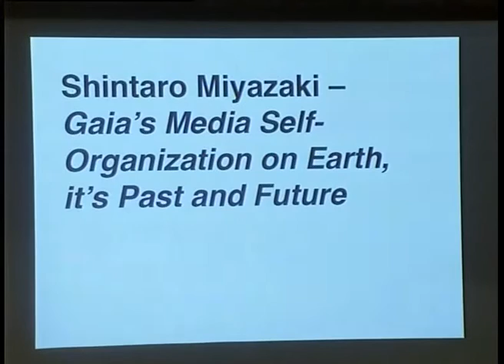Andreas Angelidakis / Carson Chan / Katja Novitskova / Shintaro Miyazaki - Panel Discussion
Post Digital Cultures, 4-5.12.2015, Lausanne
Symposium presented by the Federal Office of Culture (FOC), Switzerland and Les Urbaines